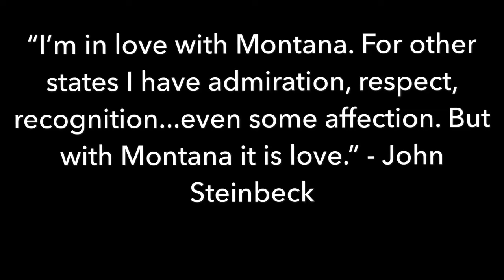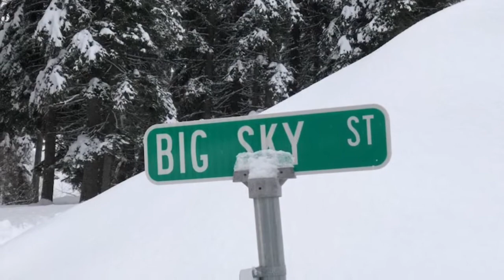Whitefish, Montana January 2018